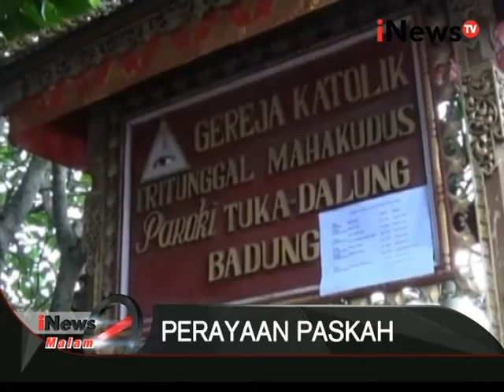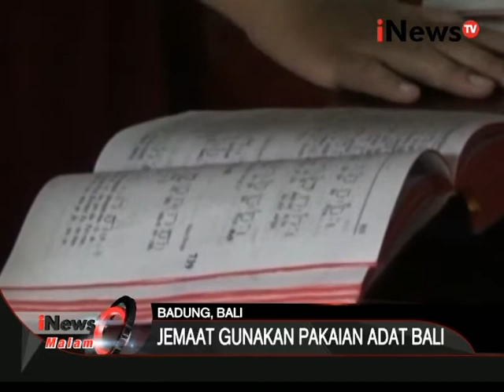Peringatan paskah dibali berjalan hikmat - iNews Malam 27/03